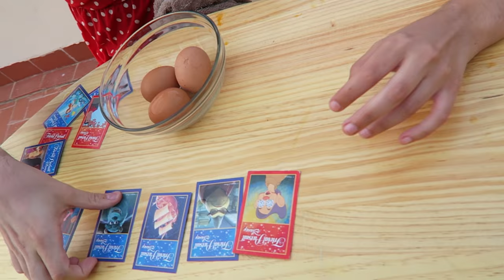EGG RUSSIAN ROULETTE (TEST DISNEY) | Uy Albert!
Minnie Mouse y la gitana Esmeralda se la juegan con un par de huevos a la Ruleta Rusa un tanto especial.. el EGG RUSSIAN ROULETTE!
Preguntas de Hércules, La Sirenita, El Rey León,.. Quién acertará más?

MARIA: @maria_manresa

UY!

También podéis seguirme por:

• Vine: UY.Albert
• UpClose: UyAlbert

UY ALBERT!
Apartado de Correos 17015
28080 Madrid (España)